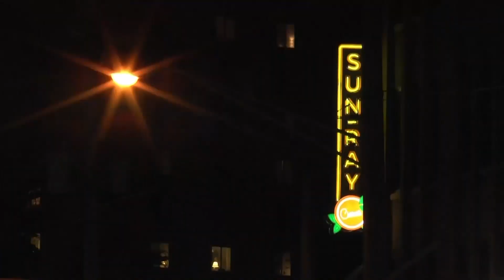Reyes Oct 25 Tech and Life